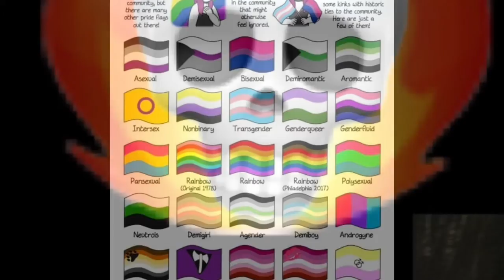ROOTS, Advocacy, Support, Connection:Turning Lemons Into Lemon Juice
DAO's Digital Influencer Deen Hallissey shares a creative video exploring how he relates to the world through colour.